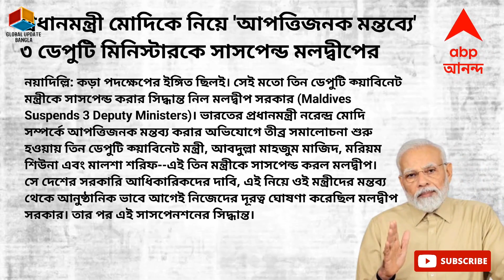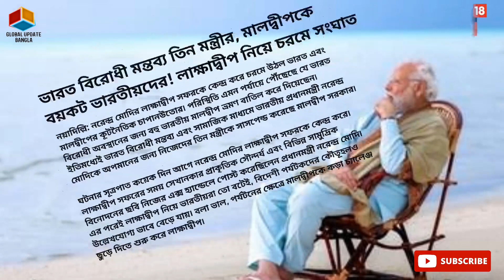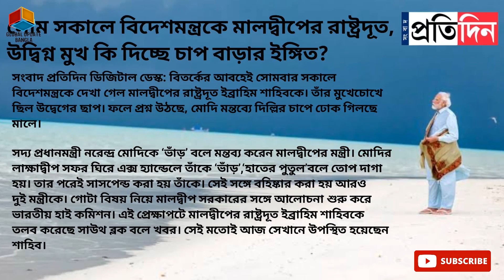মোদীর মাস্টার্সস্ট্রোক,গোটা মালদ্বীপকে বর্বাদ করে দিল | Indian Boycott Maldives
মোদীর মাস্টার্সস্ট্রোক,গোটা মালদ্বীপকে বর্বাদ করে দিল | Indian boycott maldive mohamedmuizzu pmmodi maldives @globalupdatebanglanews

প্রধানমন্ত্রীর লাক্ষাদ্বীপ সফরের পরেই তেলে বেগুনে জ্বলে উঠল মালদ্বীপ।মালদ্বীপের ৩ মন্ত্রীর টার্গেট হয়ে গেলেন ভারতের প্রধানমন্ত্রী।  পর্যটন ব‍্যবসায় ধস নামার আশঙ্কায়  একের পর এক কুরুচিকর আক্রমণের রাস্তা বেছে নিল মালদ্বীপের মন্ত্রীরা।মোদীকে ‘পুতুল’ ও ‘জোকার’ মন্তব‍্য করেন তারা। তারপরেই মালদ্বীপের ভাগ্য বিপর্যয় কীভাবে ঘটল ? দেখুন .
In a surprising turn of events, India takes a significant step that could potentially impact the Maldives' economy. Join us in this video as we delve into the details of this bold move, analyze the potential repercussions, and explore the broader implications for the economic landscape of the Maldives.

Stay informed with comprehensive insights, expert analysis, and a closer look at the factors contributing to this significant development.

Because understanding global economic dynamics is key in our interconnected world. 📺🔔

"Welcome to "Global Update Bangla"! Your destination for in-depth coverage of global news and events, all presented in the Bengali language. Our channel is dedicated to keeping you informed about the most significant happenings around the world.

Explore our videos for insights into international affairs, geopolitics, and the latest developments that matter to you. Thanks for choosing "Global Update Bangla" as your source for global updates. 📰🌍 BanglaNews GlobalAnalysis GlobalUpdateBangla"

Queries -
Maldives
india maldives
india maldives conflict
boycott maldives by india
lakshadweep
lakshadweep tour
boycott maldives
pm modi maldives
maldives controversy
pm modi
pm modi lakshadweep visit
lakshadweep islands
BreakingNews
BengaliNews
News Alert
News
defence bangla
bengali news live
bangla news
world news
defence news in bangla
defense knowledge
defense knowledge bangla
International News